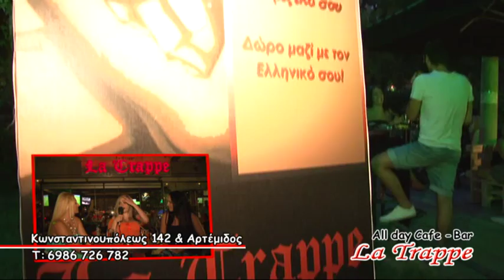La Trappe 03